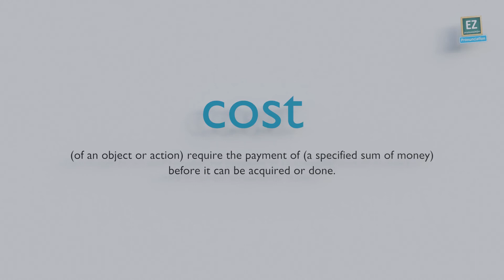How to pronounce cost ?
(of an object or action) require the payment of (a specified sum of money) before it can be acquired or done.